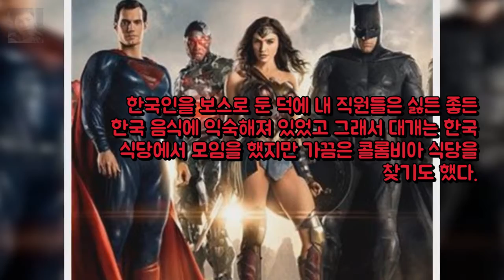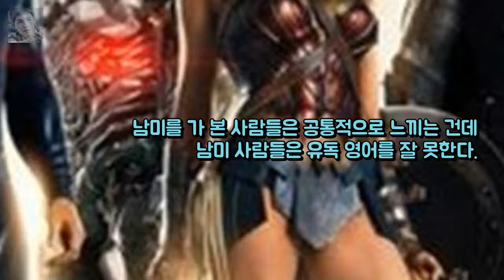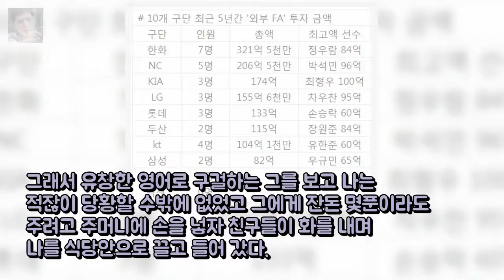[보석 이야기] 크리스탈 에메랄드 댓글 스크랩 내가 콜롬비아에 엔터테인먼트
류여해 포항지진 발언 구설...김제동설익은 무당이 집안 망쳐논 엔터테인먼트:

류여해가 태극기 집회에서 태극기로 맞았다  게시됨: 10월 21일 엔터테인먼트:

[오!쎈 테마] 최근 5년 외부FA 영입 큰손 어느 팀이었나  OS 엔터테인먼트: